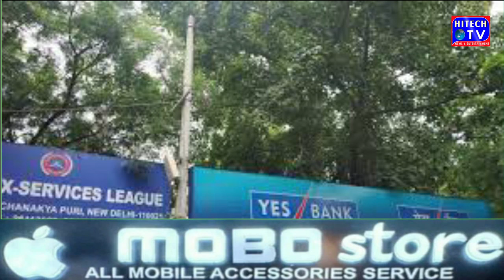Yes bank and corona virus effect, heavy downfall in sensex and nifty